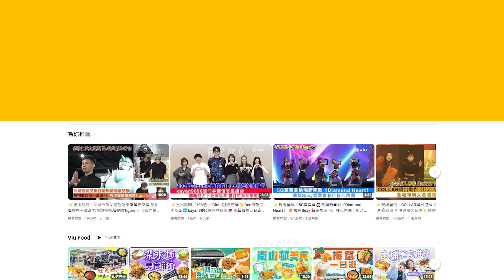✨足本訪問：姜濤16胎《Every Single Time》MV 大玩Flim noir「帽子戲法」🎩被導演馮德倫踢爆狂傳「午夜凶鈴」☎️「神秘的她」Day@COLLAR獻唱女聲？｜Viu1 現場實況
✨足本訪問：姜濤16胎《Every Single Time》MV🎥大玩Flim noir「帽子戲法」🎩被導演馮德倫踢爆狂send「午夜凶鈴」☎️「神秘的她」👩🏻Day@COLLAR獻唱女聲？｜Viu1 現場實況

姜濤嘅16胎《Every Single Time》MV啱啱上咗架喇，大玩姜Admin最愛嘅黑白Style之餘，仲受張繼聰作嘅曲啟法，大玩「帽子戲法」，又邀得Stephen馮德倫執導，係咪睇到大家嘩嘩聲呢？

姜Admin先感激阿聰寫咗首好歌，又多謝Stephen拔刀相助，兩位仲互笠高帽勁讚對方靚仔，姜Admin話：「有朋友知道我同Stephen合作，已經text我，仲想我偷影，又不停問我真人係咪好靚仔，因為佢哋好想見到Stephen。」

Stephen就大爆姜濤諗法多多，經常半夜三更message自己，仲溫馨提示呢位靚仔後輩，「下次早啲瞓覺，唔好咁夜text我，有時我唔記得熄機，就畀你嘈醒，下次臨瞓唔好諗咁多嘢，同埋唔好飲咁多咖啡。」認真Sweet！

舞蹈方面，姜Admin今次再度同偶像羅志祥嘅排舞老師大目合作，刻意加入咗飛帽一幕，估唔到可以「一Take Pass」，姜濤都直言係歷年嚟最難跳嘅一次。

此外，有眼利嘅Fans發現女聲部份係由Day@COLLAR負責，姜Admin早前感謝嘅「神秘的她」謎底終於解開！